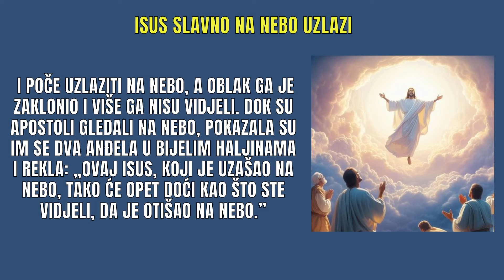KAKO JE NA NEBO UZAŠAO, TAKO ĆE SA NEBA ISUS KRIST I DOĆI - PROPOVIJED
Znate li da će je Isus Krist uzašao na nebo 40 dana nakon uskrsnuća i da će sa neba opet dođi k nama?

Prema Bibliji, Isus je 40 dana poslije uskrsnuća ostao na zemlji. Na 40. dan javio se svojim učenicima u Jeruzalemu. Rekao im je da ostanu u gradu i čekaju dolazak Duha Svetoga. Zatim ih je poveo na Maslinsku goru. Tamo je podigao ruke i blagoslovio ih. I poče uzlaziti na nebo, a oblak ga je zaklonio i više ga nisu vidjeli. Dok su apostoli gledali na nebo, pokazala su im se dva anđela u bijelim haljinama i rekla: „Ovaj Isus, koji je uzašao na nebo, tako će opet doći kao što ste vidjeli, da je otišao na nebo.”